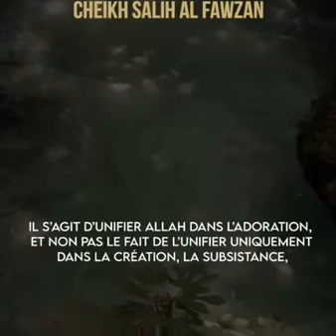Apprends le Tawhid Ô Toi! le musulman